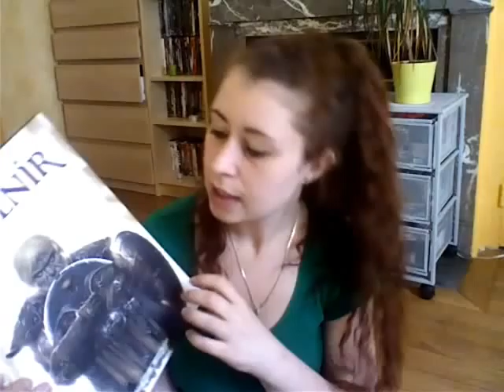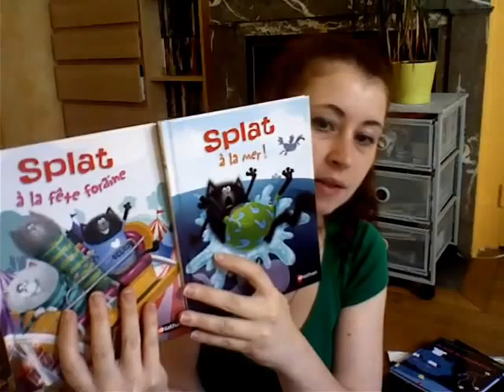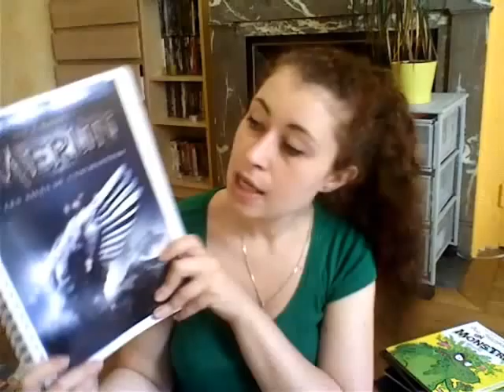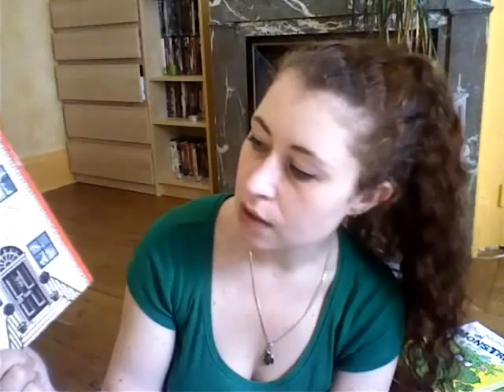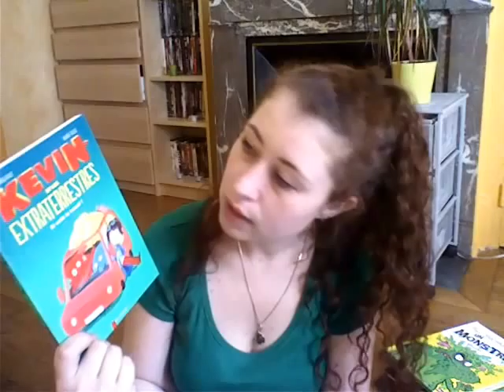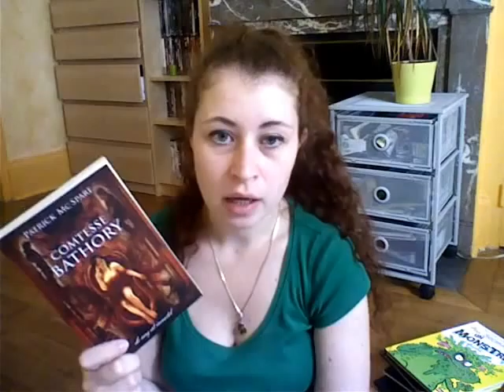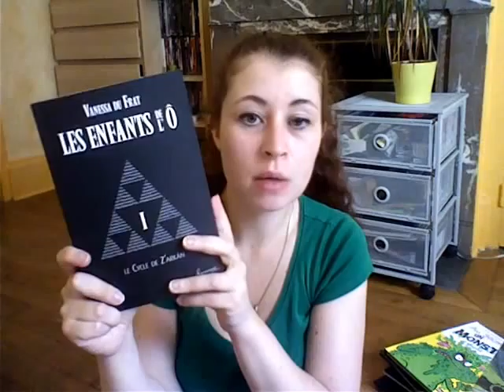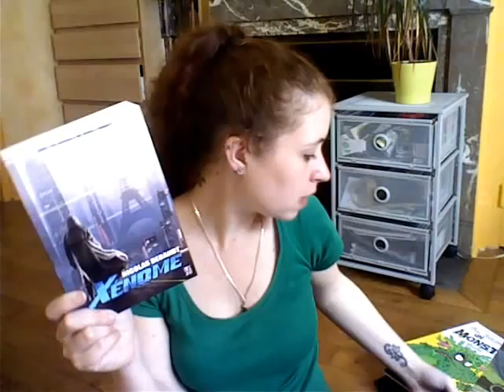In My MailBox (Mai-Juin)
Petit tour des derniers arrivés dans ma bibliothèque depuis la dernière vidéo (soit plus d'un mois)... et on arrive aux 40 titres (et il y en a pour tous les goûts !). :)